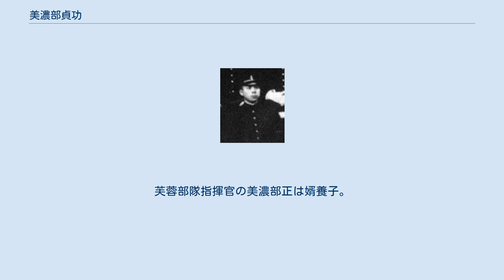美濃部貞功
美濃部 貞功（みのべ さだかつ、1892年（明治25年）8月10日 - 1960年（昭和35年）11月29日）は、日本海軍の軍人。
太平洋戦争において航空隊や、海上護衛隊の司令を務めた海軍少将である。
 福島県出身。
同期生に大西新蔵、加来止男、石川信吾らがいる。
初級士官時代は潜水艇乗りであったが、海軍大学校航海学生を修了し、航海科専攻士官となる。
大尉、少佐 時代は軍令部 (2班4課)に出仕した時期を除き、9艦で航海長を務めた。
1927年（昭和2年）12月少佐、1933年（昭和8年）11月中佐 へ進級。
水路部部員、重巡洋艦「妙高」副長を務めている。
 1938年（昭和13年）6月に館山海軍航空隊副長となり、これ以後航空部隊の指揮官を歴任する。
鎮海海軍航空隊・呉海軍航空隊の各司令を経て、岩国海軍航空隊司令に転じ、太平洋戦争の開戦を迎えた。
なお、開戦前に連合艦隊の各長官、参謀長が最後の打ち合わせを行ったのが岩国基地であった。
この間の1939年（昭和14年）11月15日に大佐 へ進級している。
 呉鎮守府、横須賀鎮守府、佐世保鎮守府への出仕を経て、出水海軍航空隊司令、第31航空廠長(舞鶴)を務めた後、1944年（昭和19年）9月、危機的状況にあった海上交通の保護にあたるべく第一海上護衛方面司令に就任したが、日本の海上交通を回復する術はなかった。
1945年（昭和20年）5月1日少将へ昇進。
ハンモックナンバーが下位であった美濃部の昇進は同期の出世頭に比して4年遅れであった。
1946年 （昭和21年）2月5日予備役編入。
 なお、美濃部は旧会津藩所縁の陸海軍高等武官で組織された稚松会の会員であった。
芙蓉部隊指揮官の美濃部正は婿養子。
 「航海長を務めた艦」